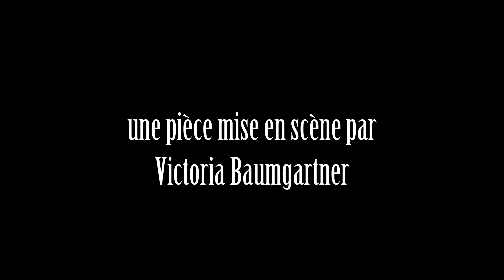A Streetcar Named Desire by the USC - Trailer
Captioned at the Grange de Dorigny, May 2012 by Antoine Paley.
Starring: Fanny Comba, Dean Rozic, Victoria Baumgartner, Rebecca Frey, Christophe Canton, Vanessa Guerreiro, Elodie Miserez & Edy Ceppi.
Music by: Marco Nievergelt, Denis Renevey, Levon Pedrazzini & Jacopo Storari.
Directed by Victoria Baumgartner
Copyright @ The Unil Shakespeare Company